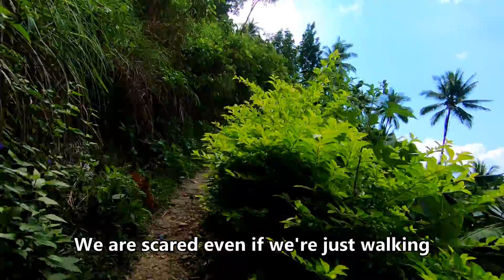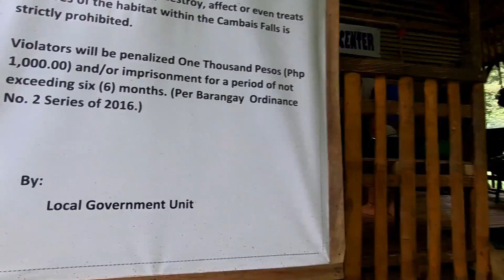Cebu Hidden Waterfalls | Exploring South Cebu Philippines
We visited Moalboal and went to the waterfalls near the area. This video shows the hidden waterfalls of South Cebu Philippines.

Hello guys please support my friend Gladys AKA Foreign Nay.

Here's the link to order. ;)

Bitcoin
15KovimHrF4DQBFeeWrG1Upbr5ycWUzuCJ

Bitcoin Cash
15ry5NTpCVsAUvCpvBwzVNganF5W95fW7a

Litecoin
Le3qLZgtCPwYMvrBdNgmHs26DAZn7bJa9C

Ethererium
0xE0C6657A50D5b97A56BA28FA13Ee5C148D713619

My Steemit Page and Dtube (not very active there)